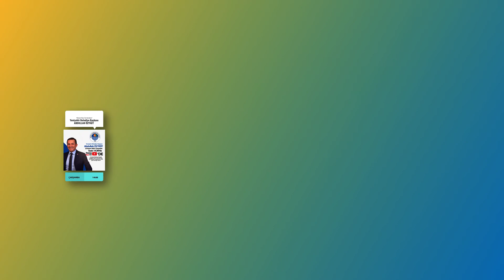Yenişehir Belediye Başkanı Abdullah Özyiğit Toros Üni TV'de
Yenişehir Belediye Başkanı Abdullah Özyiğit 25 Kasım 2020 Çarşamba saat 14.00'da Toros Üni Tv'de Prof. Dr. Ahmet Özer ile Gündem programının canlı yayın konuğu olacak.